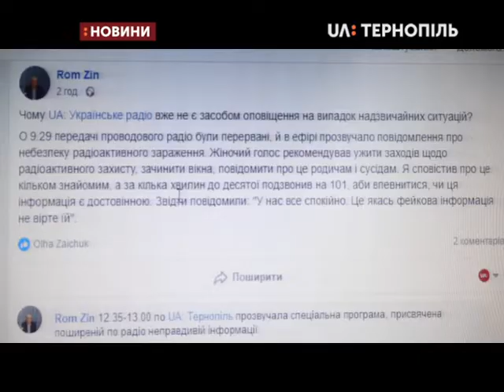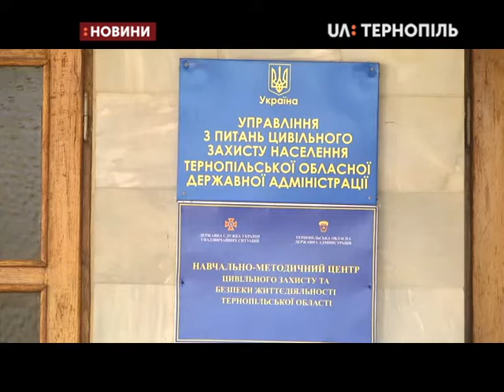17.02.2019. Новини. 19:00